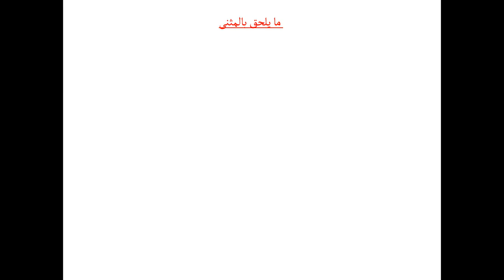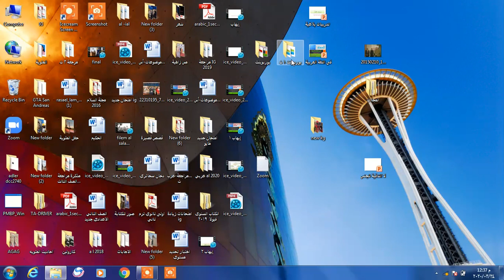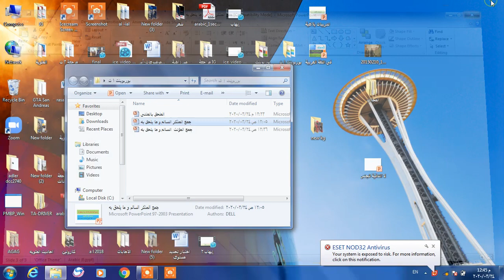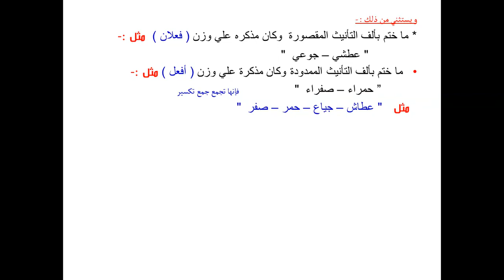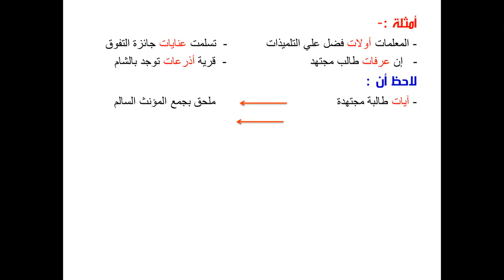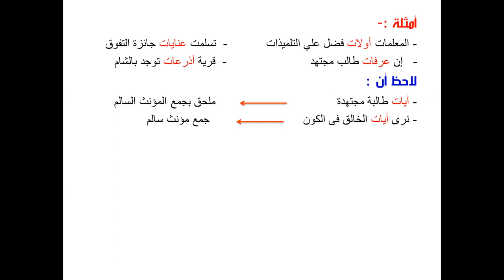1 ث - الملحقات - لغة عربية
1 ث - الملحقات  - لغة عربية